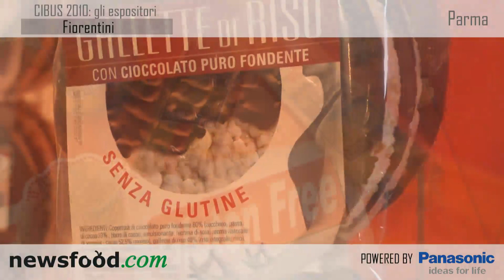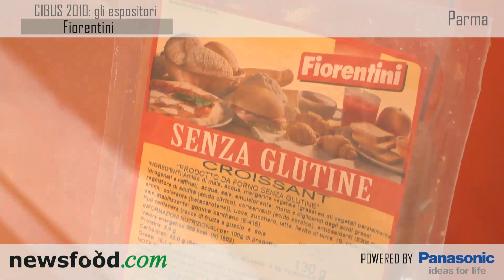Fiorentini Alimentari: Gallette di cereali, snacks e prodotti bio senza glutine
Fiorentini Alimentari SpA, da anni azienda leader nella produzione di gallette di cereali, snacks e prodotti bio è presente alla 15° edizione del salone internazionale dell'alimentazione, Cibus 2010, presso il padiglione 3, stand U001, dove presenta in anteprima la nuova linea di prodotti senza glutine "FIORENTINI DIET", che nelle intenzioni dell'Azienda vuole rivolgersi a quella crescente quota di mercato maggiormente sensibile agli aspetti salutistici dei prodotti acquistati.